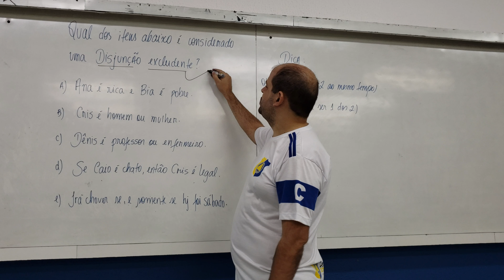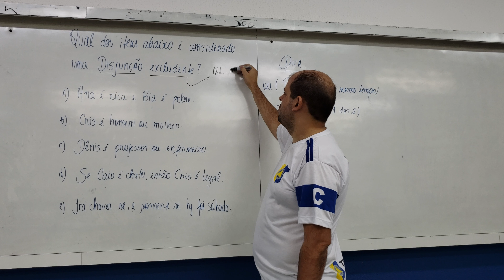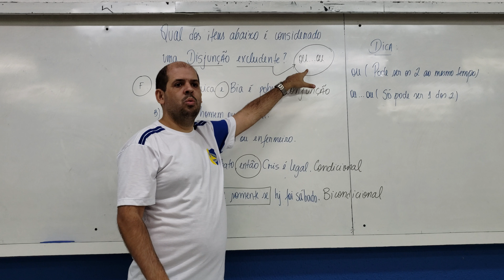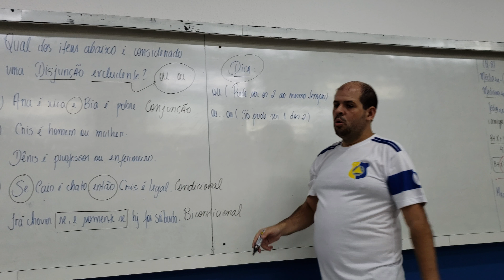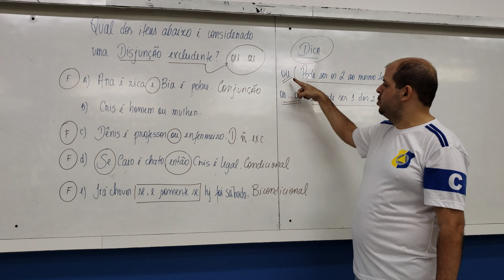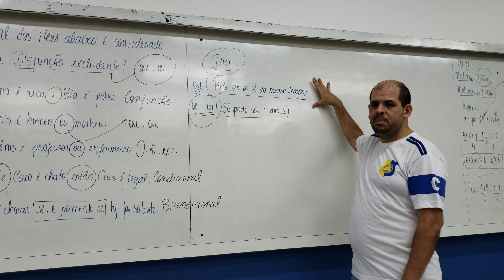Raciocínio lógico com o Profi Airles Junior, Disjunção Excludente.